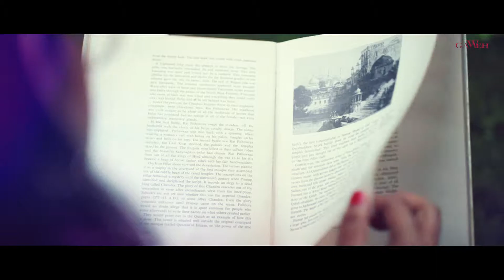Chahhat Anju Sangma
Song ➤  Chaahat
Artist ➤ Anju Sangma
Guitar ➤ Prachotosh Bhowmick
Lyrics ➤ Neetu Pandey Kranti
Backing vocals ➤  Roselle Fernandes and
Zenobia Pereira
Video Director ➤ Prasanna Shekhar
Recorded at ➤ Psalm33 Studio
Starring ➤ Anju Sangma , Stephen Martin
DOP /EDITOR➤ Amanjot Singh (AJS)
Assistant Director ➤ Stephen Martin
Hair & Makeup ➤ Maahi Kaur Bhatti
Stylist ➤ KS